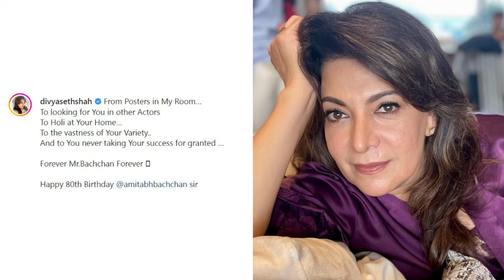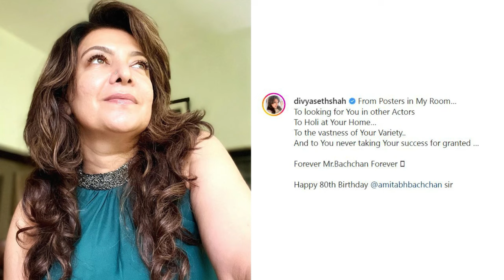Heart Wrenching Video of Amitabh Bachchan and Divya Seth Shah